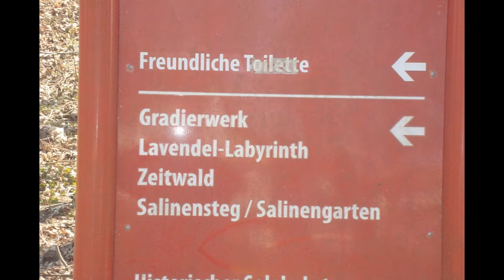*DER SCHWABEN KANAL VOM Günter Liebsch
**Saliensteg   in  74906  Fürfeld  des  03  April 2015 - Nachmittags**